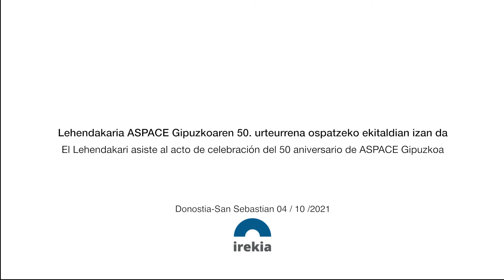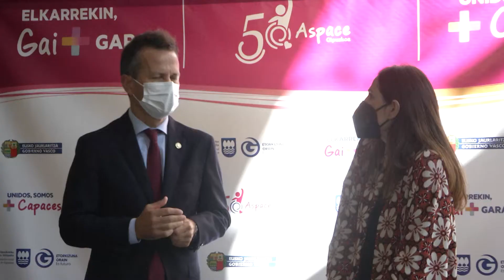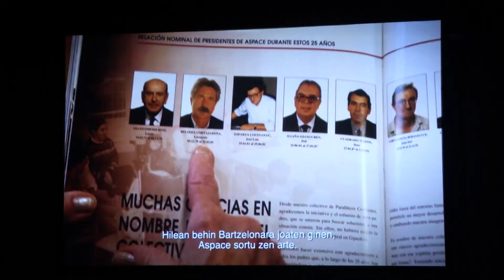Lehendakaria ASPACE Gipuzkoaren 50. urteurrena ospatzeko ekitaldian izan da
➡️  Iñigo Urkullu Lehendakaria, Jokin Bildarratz, Gotzone Sagardui eta Beatriz Artolazabal sailburuekin batera, ASPACE Gipuzkoak  50. urteurrena dela eta antolatu duen ekitaldian izan da

➡️  El Lehendakari Iñigo Urkullu, acompañado del consejero Jokin Bildarratz y las consejeras Gotzone Sagardui y Beatriz Artolazabal, ha asitido al acto organizado con ocasión del 50 Aniversario de ASPACE Gipuzkoa.

🎙️ 11:20 Lehendakariaren hitzaldia / Intervención del Lehendakari